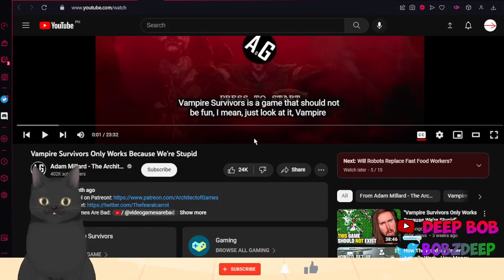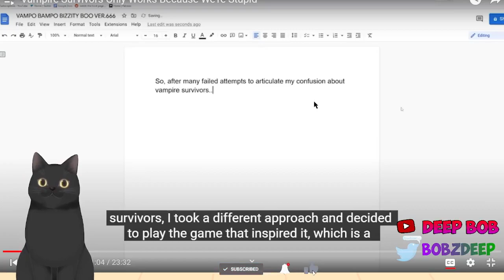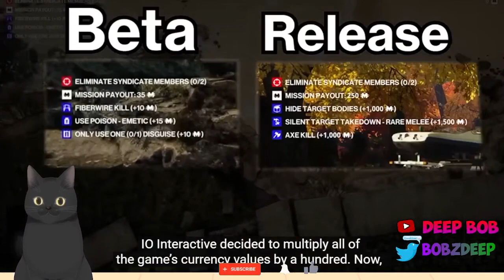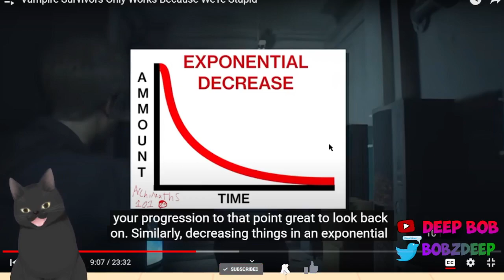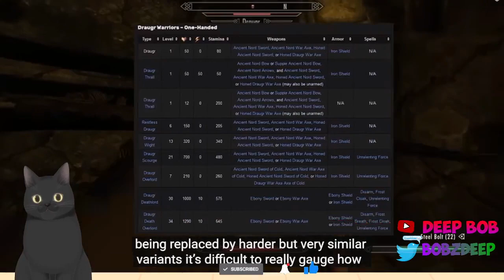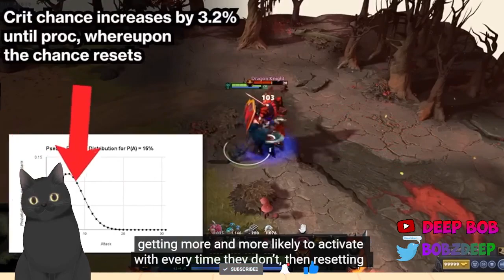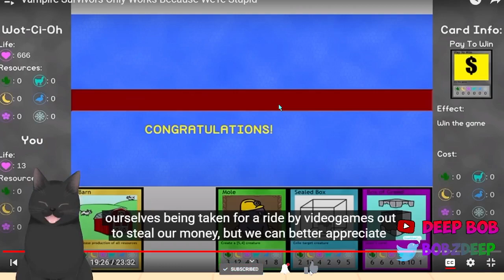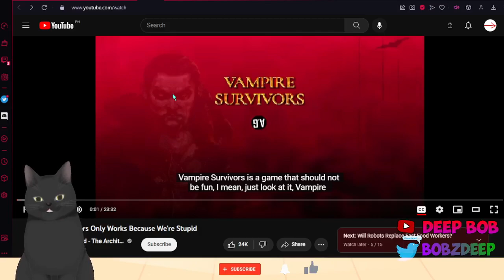Vampire Survivors only works because were stupid | Deep Reacts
I apologize for the poor microphone quality; I will also work to improve my video.

Welcome to my totally original and definitely not overdone reaction video! You're in for a treat as you get to watch me watch someone else's content and see my face contort in ways you never thought possible. Get ready for some expert-level commentary such as 'Whoa' and 'Oh my god.' And of course, no reaction video is complete without a constant barrage of interruptions and tangents that have nothing to do with the actual video. So sit back, relax, and prepare to be underwhelmed by my mediocre reactions